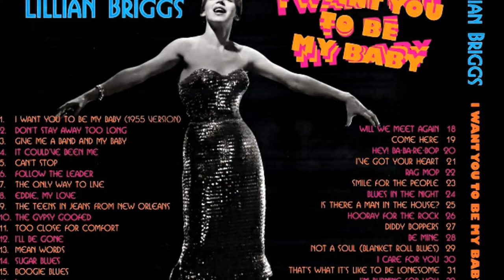Lillian Briggs - Be Mine (1960) Alle Mädchen wollen küssen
Lillian Briggs (born Lillian Biggs, June 3, 1932  – April 11, 1998) was an American rock 'n roll performer and musician.

Lillian Briggs was the first woman to achieve star status at the dawn of rock 'n roll in the early 1950s; soon after embarking upon her career, she was billed as "The Queen of Rock 'n' Roll" when she supported Nat "King" Cole while on tour in Australia in early 1956. This was during the same period that the media began referring to Elvis Presley as the "King" of the new musical genre.
Briggs was raised in Allentown, Pennsylvania, United States. In the early 1950s, she worked as a laundry truck driver to support herself and finance The Downbeats, a band she formed that drew audiences both on live radio and at public venues in the Allentown area.

In 1952, she joined Joy Cayler's All-Girl Orchestra as a singer and trombonist. Two years later, appearing with Cayler's Orchestra at the Arcadia Ballroom in New York City, she performed a version of "Shake, Rattle and Roll" and was discovered by celebrity manager/talent scout Jack Petrill. As a preferred client of Petrill, her solo career was launched. Briggs toured at sock hops and nightclubs and did radio interviews, driving herself coast-to-coast from one engagement to the next in her white Cadillac convertible. Also in 1952, Alan Freed asked her to appear in his New York City stage shows, and her popularity in these shows led to her signing with Epic Records in 1954.

Her first single was 1955's "I Want You to Be My Baby"; the song sold over 1 million copies and hit No. 18 on the Billboard Hot 100. During the peak of her career (1954–64) she headlined at concert venues around the world, starred at the Las Vegas hotels and appeared on TV shows including Jack Paar's The Tonight Show, The Mike Douglas Show, American Bandstand and The Steve Allen Show, and won a part in the 1961 movie The Ladies Man. Lillian Briggs also recorded several songs on the soundtracks of three Hollywood films: The Fugitive Kind, Mr. Wonderful, and My Sister Eileen. In 1965, she appeared as a contestant on What's My Line?; at the time, she was giving trombone lessons to one of the show's panelists, Arlene Francis.

Lillian continued to record on Sunbeam, Paramount, Coral and Phillips while touring extensively until the early 1970s, when she relocated to Miami Beach to become a co-partner in Turnberry Isle, a luxury condominium resort. She was successful as a businesswoman. Her yacht, Monkey Business, was the boat upon which Gary Hart was photographed with Donna Rice, ending the former's presidential ambitions.

Briggs died of lung cancer in Miami on April 11, 1998. A comprehensive CD collection of her recordings was released posthumously in 2013 by Jasmine Records.

Briggs wuchs in Allentown, Pennsylvania, Vereinigte Staaten, auf. In den frühen 1950er Jahren arbeitete sie als Wäscherei-LKW-Fahrerin, um ihren Lebensunterhalt zu bestreiten und die von ihr gegründete Band The Downbeats zu finanzieren, die sowohl im Live-Radio als auch bei öffentlichen Auftritten in der Gegend von Allentown ein großes Publikum fand.

1952 trat sie Joy Caylers All-Girl-Orchestra als Sängerin und Posaunistin bei. Zwei Jahre später trat sie mit Caylers Orchester im Arcadia Ballroom in New York City auf und sang eine Version von "Shake, Rattle and Roll", woraufhin sie von Jack Petrill, einem prominenten Manager und Talentsucher, entdeckt wurde. Als bevorzugter Kunde von Petrill wurde ihre Solokarriere gestartet. Briggs trat bei Sock Hops und in Nachtclubs auf, gab Radiointerviews und fuhr in ihrem weißen Cadillac-Cabrio von einem Engagement zum nächsten, von Küste zu Küste. Ebenfalls 1952 bat Alan Freed sie, in seinen Bühnenshows in New York City aufzutreten, und ihre Popularität in diesen Shows führte dazu, dass sie 1954 bei Epic Records unter Vertrag genommen wurde.

Ihre erste Single war 1955 "I Want You to Be My Baby"; der Song verkaufte sich über eine Million Mal[2] und erreichte Platz 18 der Billboard Hot 100. Auf dem Höhepunkt ihrer Karriere (1954-64) trat sie in Konzertsälen auf der ganzen Welt auf, spielte in den Hotels von Las Vegas und trat in Fernsehsendungen wie Jack Paars The Tonight Show, der Mike Douglas Show, American Bandstand und der Steve Allen Show auf und erhielt 1961 eine Rolle in dem Film The Ladies Man. Lillian Briggs nahm auch mehrere Songs für die Soundtracks von drei Hollywood-Filmen auf: The Fugitive Kind, Mr. Wonderful und My Sister Eileen. 1965 trat sie als Kandidatin bei What's My Line? auf; zu dieser Zeit gab sie einer der Teilnehmerinnen der Show, Arlene Francis, Posaunenunterricht.

Briggs starb am 11. April 1998 in Miami an Lungenkrebs. Eine umfassende CD-Sammlung ihrer Aufnahmen wurde 2013 posthum von Jasmine Records veröffentlicht.